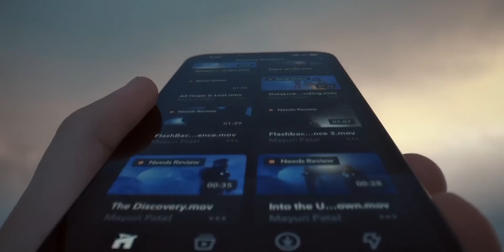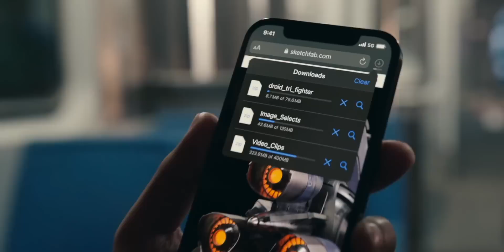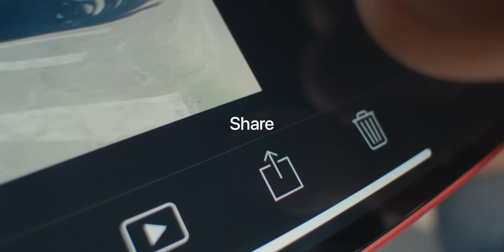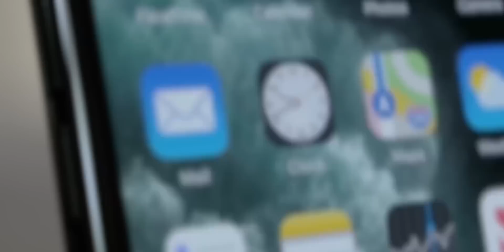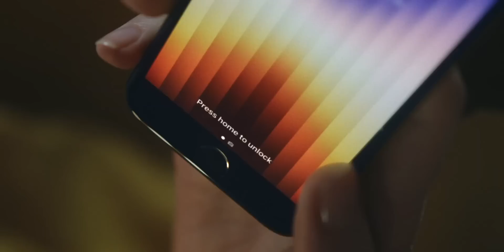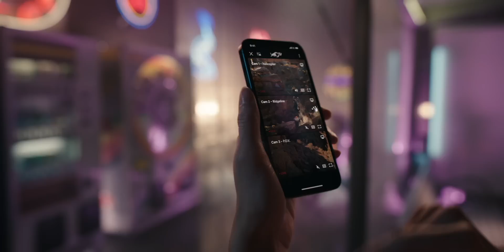Why iPhone 14 Max is Smart Idea for Apple?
The iPhone 14 Max is a smart idea of Apple to sell more iPhones. This year we gonna see the iPhone 14 Max and not the mini version. In this video, let's take a look at the current scenario of the iPhone 14 Series.